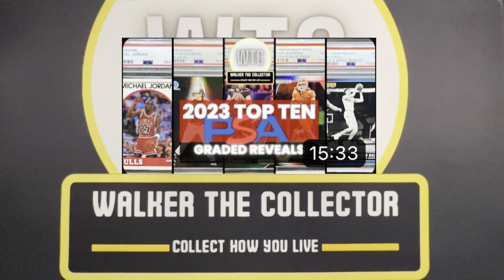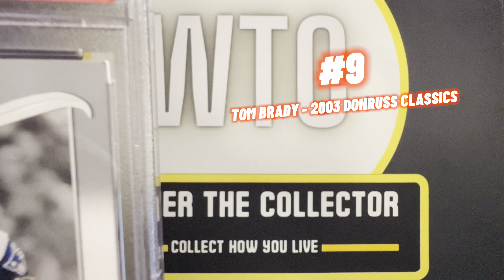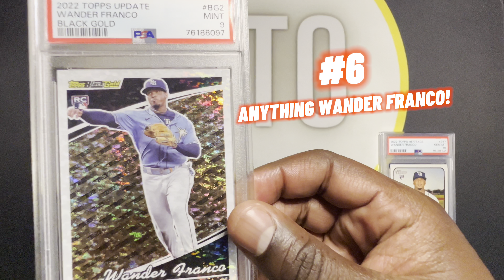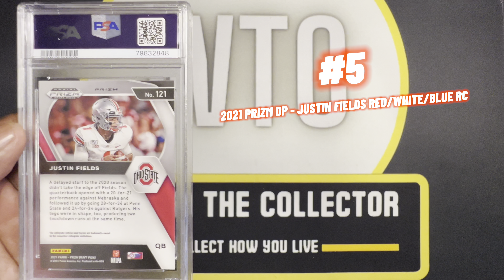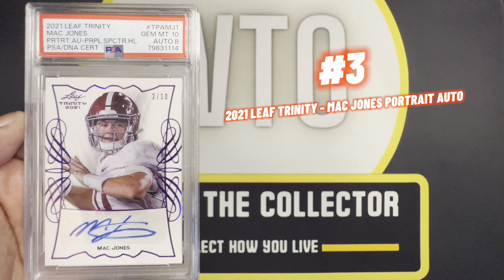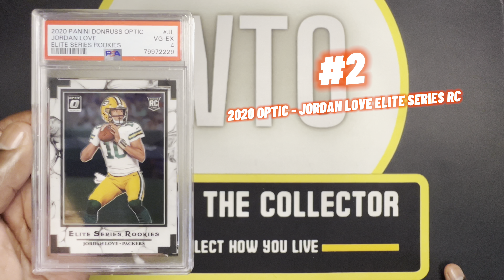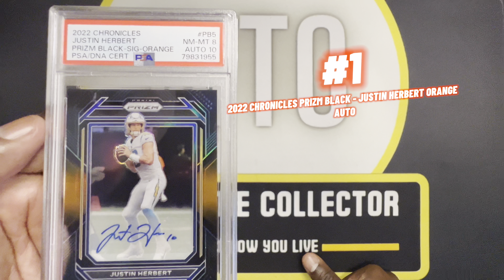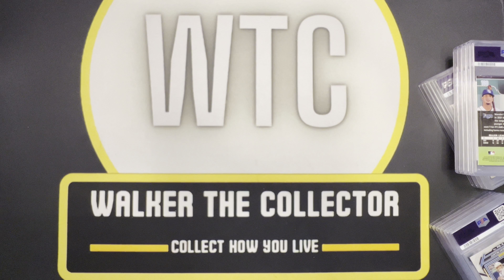PSA REVEAL GONE WRONG! 😔 MY WORST PSA REVEALS FOR #2023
Welcome to the ultimate football card experience! 🏈🔥 Join me as I dive look back on 2023 to see the most HORRIBLE PSA grades of the year.

MY EBAY STORE: